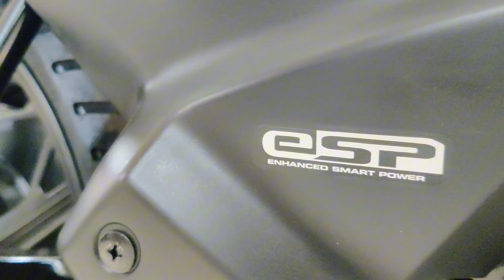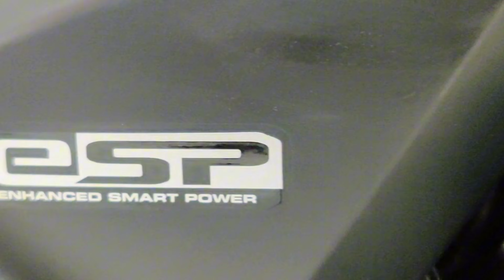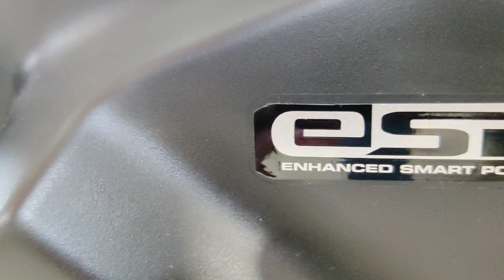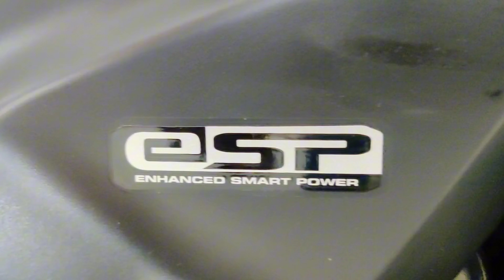Honda sp 125 full details review Bangla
Your Queries👇
sp 125
honda sp 125 bs6 2023 model bangladesh
honda sp 125 bangla review
honda sp
sp shine 125 new model 2023
honda sp 125 bs6
honda sp 125 bs6 2023 model mileage test
honda sp 125 user review
sp 125 new model 2023
honda sp 125 review bd
honda sp 125 bd
Honda sp 125 bike review
honda sp 125 fi bs6
honda sp 125 mileage test
honda sp 125 price in bangladesh
honda sp bs6
Honda sp 125 bangladesh
honda sp 125 fi bs6 price in bangladesh
Honda sp125
honda sp 125 fi in bangladesh
honda sp 125 fi bs6 in bangladesh 2023
Honda sp 125 fi price in bangladesh
honda sp fi 125 bs6
honda sp 125 fi review
honda sp 125 sports edition
honda sp 125cc
honda sp 125 cc bike review
honda sp 125 bs6 in bangladesh
honda sp 125 bs6 first ride review
Honda sp 125 cc bs6 fi bangladesh
new honda fi sp125
honda sp125 cc
honda sp 125 update
honda sp125 fi price in bangladesh
honda sp 125 fi
Honda sp 125 bs6 fi
honda sp 125 fi bs6 2023
honda sp 125 fi bs6 price
honda sp 125 fi bs6 new model
honda sp 125 fi bs6 first impression review
honda sp 125 fi bs6 mileage review
honda sp 125 fi bs6 full specification review
honda sp 125 bs6 fi price in bd
honda sp bs6 price in bangladesh
honda sp fi bs6 price in bangladesh
honda sp 125 fi bs6 price in bangladesh 2023
honda sp 125 fi mileage
new honda sp 125 review
honda sp 125 fi price in bd
honda sp 125 fi bs6 price in 2024
honda sp 125 bs6 review 2023
honda sp 125 fi bs6 mileage
honda sp 125 fi bs6 top speed
honda sp 125 fi bs6 bangla review
new honda sp 125 fi bs6 review
honda sp 125 fi bs6 detailed review
honda sp 125 negative review
honda sp 125cc price in bangladesh
Honda sp 125 new model bd
Honda sp 125 2024 model
Honda sp 125 top speed
honda sp 125cc bs6
honda sp 125 bs6 e20 2023 model
honda sp 125 bs6 abs
honda sp 125 cc
honda sp 125 bs6 2023 new model
honda sp 125 price in bangladesh 2023
honda sp 125 mileage
honda sp 125 new model
honda sp 125 bs six review
Honda sp 125 fi bs vi
Honda sp 125 review
Honda sp 125 fi first impression review
Honda sp 125 fi top speed
Honda sp 125 first impression respeed